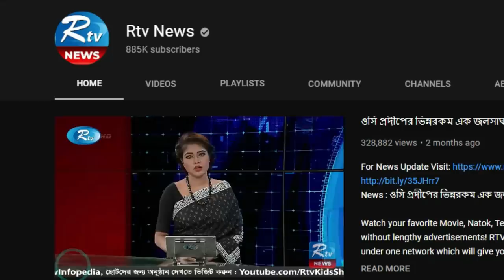TOP SECRET NASA Employee From Wales - SHH!SHOCKING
TOP SECRET NASA Employee From Wales - SHH!SHOCKING, well thats what some of these flat earth morons seem to think anyway!